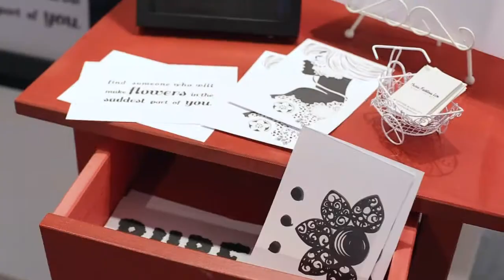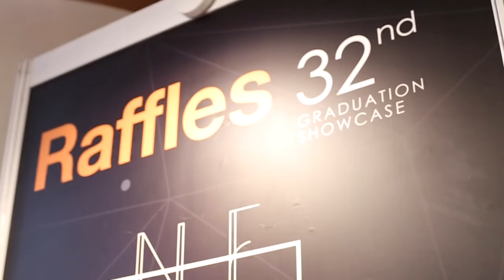Raffles Kuala Lumpur - [NEBULA] 32nd Graduation Exhibition Montage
A montage video taken during the opening day of Raffles Kuala Lumpur 32nd Graduation Exhibition held on 24th September 2014 at Avenue K, Kuala Lumpur, Malaysia.

About Raffles

Raffles College of Higher Education Kuala Lumpur (RCHEKL) was established in 1994 and is part of Raffles Education Corporation - the largest private education group in Asia-Pacific. Since establishing our first college in Singapore in 1990, the Group has grown to operate 3 universities and 34 colleges across 12 countries in the Asia-Pacific region: Australia, Cambodia, China, India, Indonesia, Malaysia, Mongolia, Philippines, Saudi Arabia, Singapore, Sri Lanka and Thailand.

More than 32,000 students enrolled in our tertiary programmes across our 37 locations benefit from a quality education that provides graduates with a well-rounded hands-on learning experience that is relevant to the industry.

We place strong emphasis on curriculum development to keep abreast with industry trends and needs. We provide our students with quality education that will equip them with the necessary knowledge, skills and hands-on learning experience, to launch a career in their respective fields.